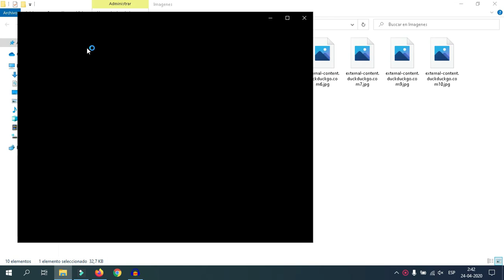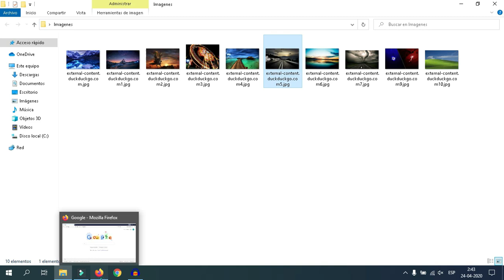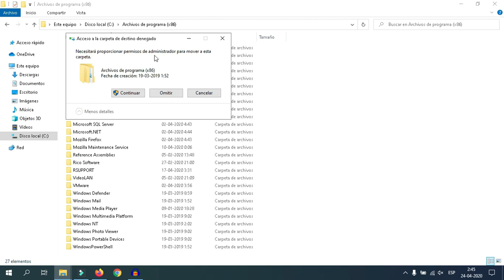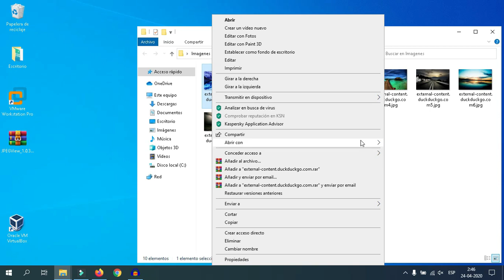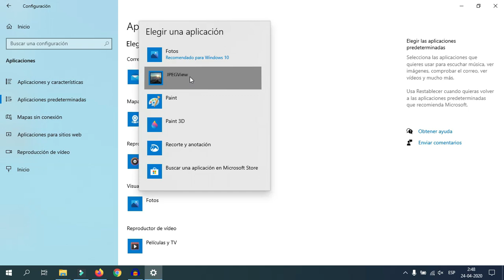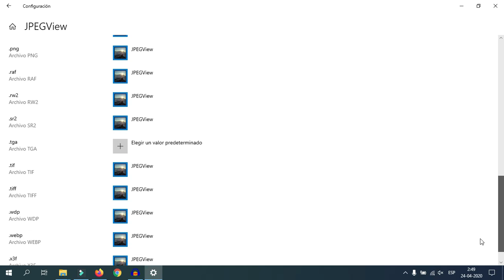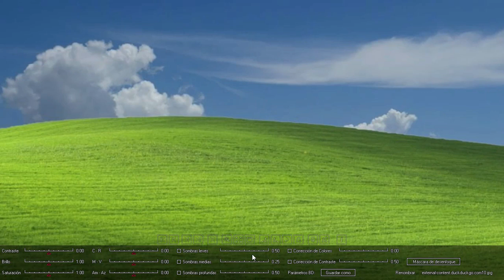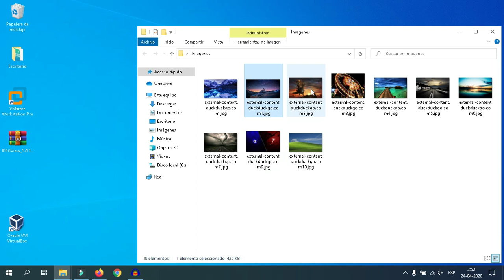Cambiar VISUALIZADOR de FOTOS en WINDOWS. ABRIR mas RÁPIDO las FOTOS. El MEJOR VISUALIZADOR.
Cambiar Visualizador de Fotos en Windows.

Mediante dos pequeñas modificaciones veremos como podremos abrir nuestras imágenes en Windows de una manera mas expedita sin tantas demoras como nos suele ocasionar el programa de visualización que trae por defecto el sistema operativo de Windows 10. Sin embargo esto es aplicable también a las versiones anteriores.